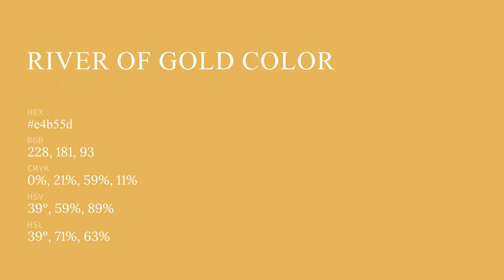River of Gold color e4b55d hex color - Yellow color - Cool color e4b55d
What color is River of Gold ? e4b55d hex color - Yellow color - Cool color e4b55d

Hex e4b55d Color Code is also known as River of Gold color.

Hex e4b55d Color code in RGB color code model is created after adding 89.41% red color, 70.98% green color and 36.47% blue color.
Hex e4b55d Color code in CMYK color (process color) code model is generated after subtraction of 0% cyan, 20% magenta, 59% yellow and 10% black.